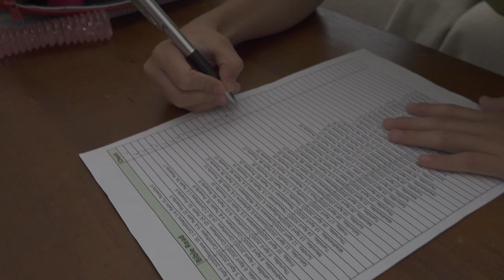Read Bible(NIRV) with C. Jun - 21st April 2020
Hebrews 11-13
Psalm 48
Proverbs 21

# Basic Setup
5 Chapters of the day
1 Proverb from day of Month - Proverb has full of wisdom of God
1 Psalm - Praise God everyday!